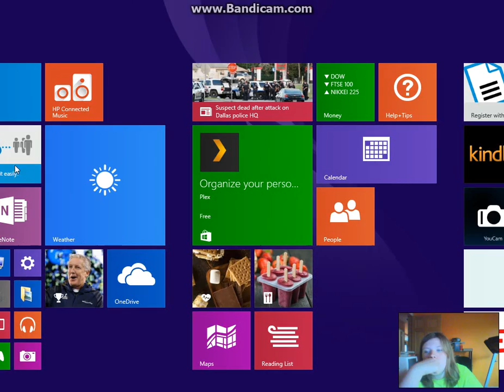Growtopia Dare Videos #1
Hey Guys! Here's my FIRST Dare Vid! Yes the webcam was on again SORRY! I look like a Zombie I know... I'm sorry I'm so ugly and don't show emotion through my face XD Just enjoy and sub ;)